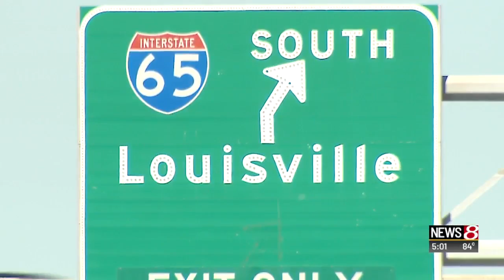Closures along I-65 scheduled to begin in Indianapolis